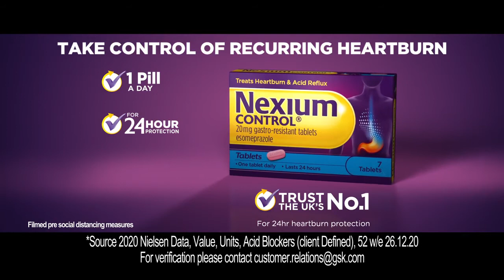Nexium Reaching TVC May 2021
Nexium Control® 20mg gastro-resistant tablets and hard capsules for the short-term treatment of reflux symptoms (e.g. heartburn and acid regurgitation) in adults. Active ingredient: Esomeprazole. Always read the leaflet.